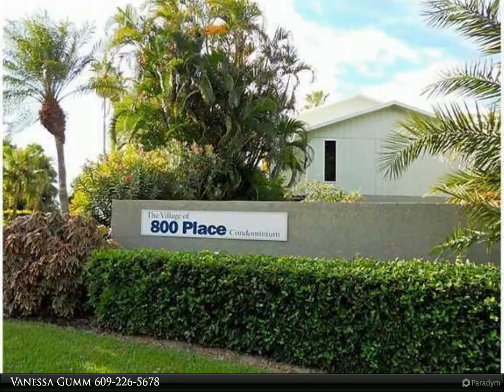800 NW Fork #5-12 Road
800 NW Fork #5-12 Road

This 2nd Floor 2 Bedroom 2 Bath Condo is located in desirable 800 Place. The unit has a screened patio, kitchen open to the living room and dining area. The community has a heated pool, gas grills, club house, ping pong, owners library, billiard table, sauna, car wash station, basket ball and tennis court. Each building has its own court yard with fountain and unique landscaping. First, last and security required. All adults must complete criminal and back ground for $25 each and Pay for Association Application.. Call for appointment as this will Rent quickly. No Pets, Trucks or Smoking.

Vanessa Gumm
Berkshire Hathaway HomeServices Florida Realty